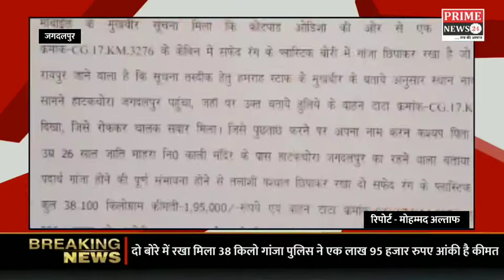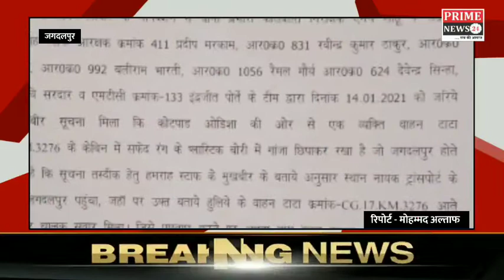दो बोरे में रखा मिला 38 किलो गांजा पुलिस ने एक लाख 95 हजार रुपए आंकी है कीमत